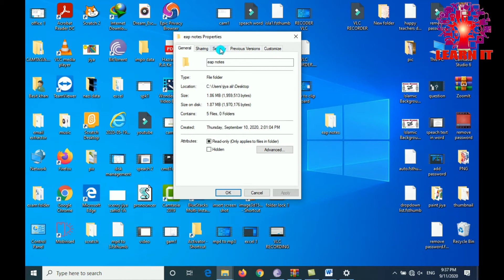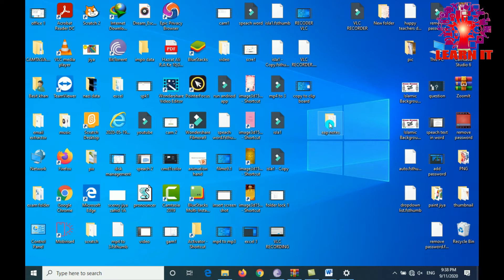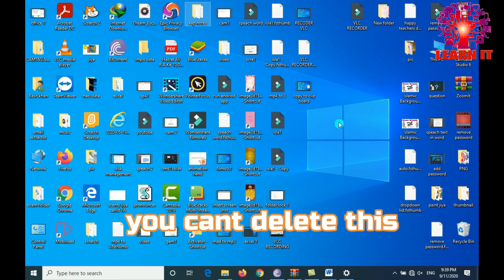How to make folder undeleteable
In this video you can learn how to make file or Folder secure ...if some one want to delete that folder they in able to delete that important folder.